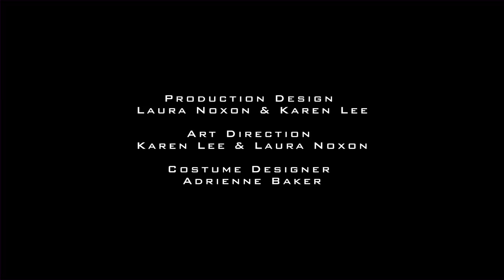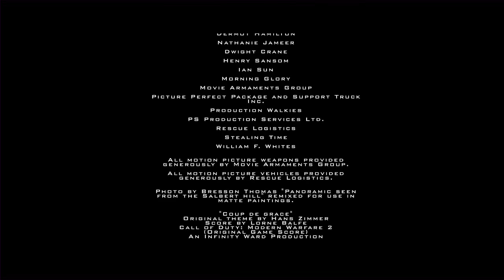Modern Warfare 3 - Find Makarov - Operation Kingfish (MW3 Short Film)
"Find Makarov: Operation Kingfish" is the seven-minute sequel to the fan-made, original film, Find Makarov. The real life movie reveals a key moment in Modern Warfare history as Soap recalls one of his most memorable Task Force 141 missions.

Created by We Can Pretend, Meteoric, The Junction VFX, and Stealing Time
Director: Jeff Chan
Executive Producer: David Fradkin
Producer: Evan Stasyshyn
Stars John Morgan as John "Soap" MacTavish

- DMaccaHD